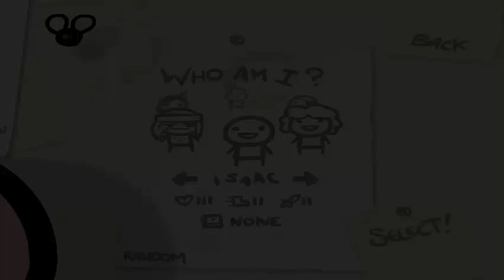Let's Play The Binding of Isaac Pt. 28 - The Long Haul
Lesson learned. That aside, I just realized that I could probably compile a whole new F-List off this one video alone.

Liking this video helps me, yo.